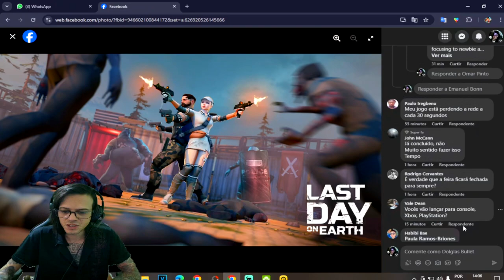●ÚLTIMOS DIAS FAÇA AGORA!! EVENTO FEIRA Forlorn - BUG PRINCIPAL E ITENS INFINITOS 👁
▬▬▬▬▬▬▬▬▬▬▬ஜ۩۞۩ஜ▬▬▬▬▬▬▬▬▬▬▬▬▬

Deixe o Like - 00:00
SE INSCREVA E DEIXE O LIKE  - 12:00